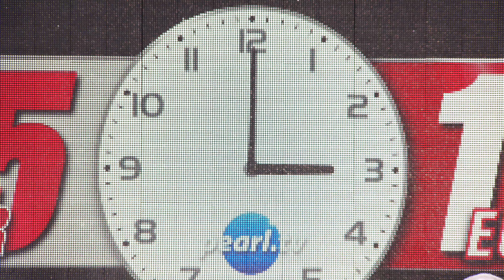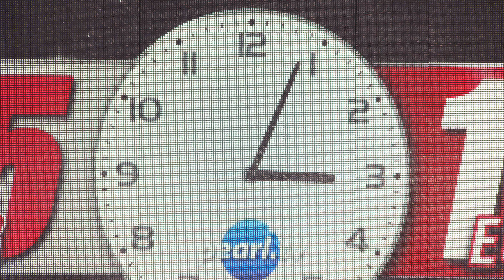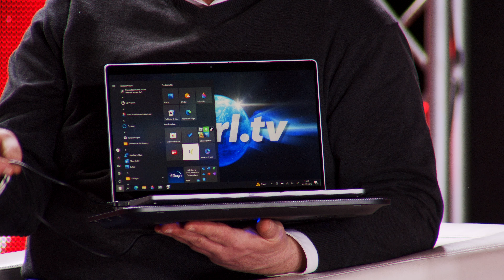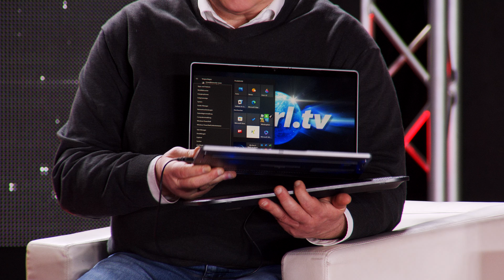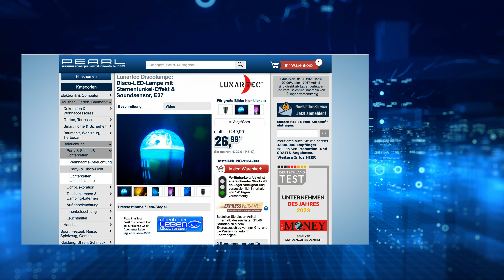Die beliebte 15/15-Show vom 1. März 2023 mit Monika und Diana bei PEARL TV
In diesem Video zeigen Carsten Ruland und Ingo Richter alles rund um Blutdruckmessgerät.

(00:01:00) newgen medicals Blutdruckmessgerät (Oberarm Blutdruckmessgerät) - statt 44,90 EUR jetzt 27,99 EUR

(00:04:30) Lunartec LED Fackeln Solar: 2er-Set LED-Solar-Gartenfackeln mit Flammen-Effekt und Akku, 78 cm (LED Fackeln mit Flammeneffekt)
Sorgen Sie für stimmungsvolles Fackel-Licht in Garten, Einfahrt & Co.
* Erzeugen realistisches Flammenflackern
* 8 Stunden Flammenspiel dank integriertem Akku
* Ideal für Balkon, Terrasse, Garten & Co.
* Spritzwassergeschützt nach IP44
* 46 LEDs leuchten dynamisch auf: für ein realistisch wirkendes Flammenspiel
* Lichtfarbe: orange-rot
* Ideal für Balkon, Terrasse, Garten, Hof u.v.m.
* 3-teilig zum Zusammenstecken: schnell aufgestellt und kompakt verstaut
* Spritzwassergeschützt: IP44
* Material: robuster Kunststoff
* Integrierter 600-mAh-Akku für bis zu 8 Stunden Leuchtdauer, lädt per Solarpanel
* Maße (Ø x H zusammengesteckt): je 12 x 78 cm, Gewicht: je 660 g
* 2 Gartenfackeln inklusive deutscher Anleitung - Außerdem relevant oder passend zu: Gartenleuchte Standleuchte, Leuchtmittel, Beleuchtung, Kabellose, Erdspieß, Laterne, Wackel, Winter, Flamme, Lampen

(00:08:30) Callstel Laptop Lüfter (Notebook Cooler) - statt 36,90 EUR jetzt 21,99 EUR

(00:11:30) Lunartec Disco Glühbirne: Disco-LED-Lampe mit Sternenfunkel-Effekt & Soundsensor, E27 (Disco Birne)
Günstiger als umrüsten: Atemberaubende Effektlampe für Ihre Privat-Disco!
* Dauerleuchten oder soundgesteuert
* Für haushaltsübliche E27-Fassungen
* Stromsparend: nur 3 Watt
* LED-Lampe mit Disco-Licht-Effekt und Farbwechsler
* 2 Modi wählbar: Dauerleuchten oder Steuerung durch den Soundsensor
* Besonders eindrucksvoll im Dunkeln: Bringt das Licht an Wand und Decke zum Tanzen.
* Passt in haushaltsübliche Leuchten mit E27-Fassung
* Stromsparend: nur 3 W
* Inklusive deutscher Anleitung - Außerdem relevant oder passend zu: Leuchtmittel, Lichtorgeln, Farbwechsel, Lichtorgel, Blinklicht, Diskokugel, Leuchte, Tropfen, farbige, Sockel

(00:15:30) revolt Ecksteckdose (Dreieckige Steckdosenleiste) - statt 49,90 EUR jetzt 25,99 EUR

(00:18:30) AGT Holz Reparatur Set (Laminat Reparatur) - statt 59,90 EUR jetzt 20,99 EUR

(00:22:30) Rosenstein & Söhne Pommesschneider Profi: Profi-Pommes- & Gemüseschneider mit 3 Schneide-Gittern und Saugfuß (Pommes Frites Schneider)
Schneiden Sie Pommes und anderes Gemüse einfach und schnell in Stäbchen
* Schneidet Obst und Gemüse in gleichmäßig große Stäbchen
* 3 Schneide-Gitter für unterschiedliche Stäbchen-Dicke
* Saugfuß zum einfachen Fixieren auf dem Tisch
* Alle Teile für die Spülmaschine geeignet
* Ideal zum Schneiden von festem Gemüse und Obst in Streifen
* Schneidet in gleichmäßige Stäbchen
* Großer Hebel mit Führungsschiene für kinderleichte Handhabung
* 3 Schneide-Gitter für unterschiedliche Stäbchen-Dicke, Raster: 13 x 13 mm, 10,5 x 10,5 mm und 9 x 9 mm
* Saugfuß zum einfachen Fixieren auf der Arbeitsplatte
* Material: Stahl, Kunststoff und Gummi
* Pommes- und Gemüseschneider inklusive 3 Schneide-Gittern, 3 Stößel-Aufsätzen und deutscher Anleitung - Außerdem relevant oder passend zu: Schneidemaschine, Spiralschneider, Küchenmaschine, Allesschneider, Eierschneider, Schneidebrett, Küchenmesser, Gemüsehobel, Gemüsereibe, Fritteuse

(00:25:30) PEARL Stabfeuerzeug (Lichtbogenanzünder) - statt 29,90 EUR jetzt 20,99 EUR